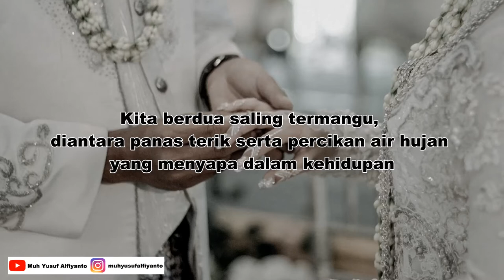AKAN TIBA SAATNYA - Puisi Karya Muh Yusuf Alfiyanto | Musikalisasi Puisi Pernikahan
Akan Tiba Saatnya

Kita malu-malu untuk saling menatap mata satu sama lain
Kita berdua saling termangu, diantara panas terik serta percikan air hujan yang menyapa dalam kehidupan

Kita banyak berjumpa dengan orang-orang sepanjang kita hidup
Namun dari sekian banyak orang-orang itu, hanya aku yang mampu berjabat tangan dengan penghulu
Untuk meminang dirimu

Kita dipertemukan dengan cara yang indah
Dan kita akan dipersatukan dengan cara yang indah pula

Akan tiba saatnya, kita dipersatukan dalam doa yang selalu kita panjatkan bersama
Karena kedua hati yang dipisahkan pasti akan dipertemukan kembali di tempat yang sama

Ibarat kapal, selalu berlabuh di dermaga
Bukan di bandara
Kita akan tetap malu-malu untuk menatap mata satu sama lain, walau sudah duduk di pelaminan

Akan Tiba Saatnya - Puisi Karya Muh Yusuf Alfiyanto
Voice over: Muh Yusuf Alfiyanto

Background: Groom putting the wedding ring on the bride's finger - Oleh Deden Ramdhani dari Pixels